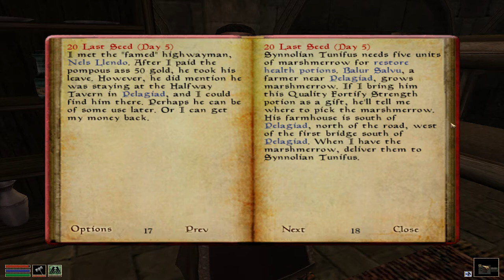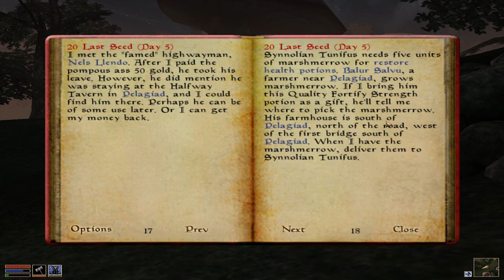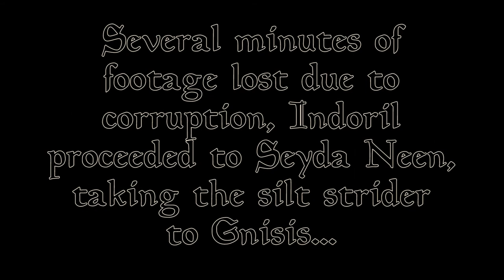Elder Scrolls, The (Longplay/Lore) - 0202: Ebonheart (Morrowind)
The town is built on several little islands, which are surrounded by walls and connected by small bridges. In addition to traders, the Imperial Chapels can be found here, as well as the Argonian Mission and the Skyrim Mission, a tavern, and a port, which offers transport by ship to various coastal towns on Vvardenfell.

The town square boasts a large statue of a dragon, the symbol of the Imperial Legion. Ebonheart is the seat of Imperial rule on the island of Vvardenfell. The regional headquarters of the East Empire Company is also located here, along with a garrison of the Imperial Legion. The Castle Ebonheart houses the Duke of Vvardenfell, Duke Vedam Dren.

The town is named after the city of Old Ebonheart on the mainland of Morrowind, across the Inner Sea. The castle is very well protected from attacks, positioned as it is on a little island.Castle Ebonheart is the seat of Imperial authority on Vvardenfell. Here Duke Vedam Dren, Duke of Ebonheart, and the Vvardenfell Grand Council determine law and policy for the Vvardenfell administrative district. The Imperial cult shrine here serves the Duke, his retainers, and the castle's garrisons, and is also an administrative center for the Imperial cult presence on Vvardenfell. A unit of the Imperial Guard protects the Duke, and the Hawkmoth Legion is also garrisoned within the walls of the castle. Because the East Empire Company is charted directly by the Emperor, its offices, warehouses, and docks are adjacent to the castle, and its security is assured by the Imperial garrisons. The provinces of Skyrim and Black Marsh maintain diplomatic missions within the walls of Castle Ebonheart to insure that their political interests are respected by the laws and policies of the Duke and Grand Council.

Castle Ebonheart is the seat of Imperial authority on Vvardenfell. Here Duke Vedam Dren, Duke of Ebonheart, and the Vvardenfell Grand Council determine law and policy for the Vvardenfell administrative district. The Imperial cult shrine here serves the Duke, his retainers, and the castle's garrisons, and is also an administrative center for the Imperial cult presence on Vvardenfell. A unit of the Imperial Guard protects the Duke, and the Hawkmoth Legion is also garrisoned within the walls of the castle. Because the East Empire Company is charted directly by the Emperor, its offices, warehouses, and docks are adjacent to the castle, and its security is assured by the Imperial garrisons. The provinces of Skyrim and Black Marsh maintain diplomatic missions within the walls of Castle Ebonheart to insure that their political interests are respected by the laws and policies of the Duke and Grand Council.